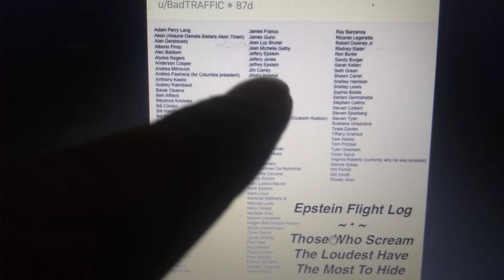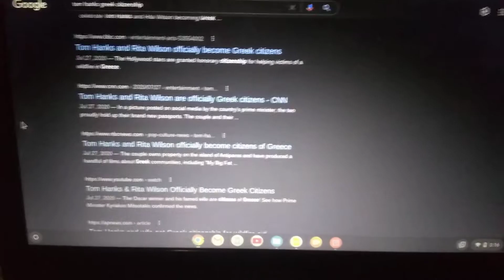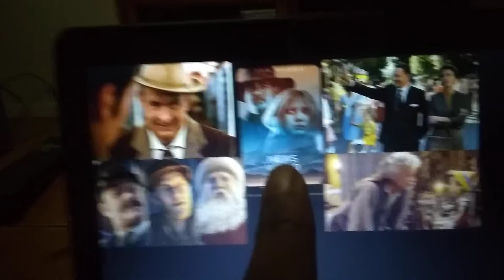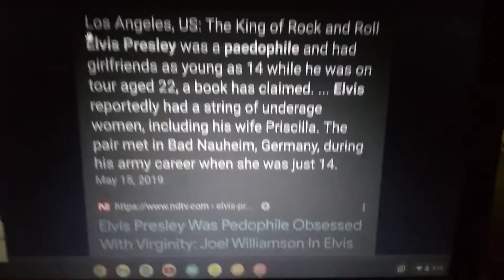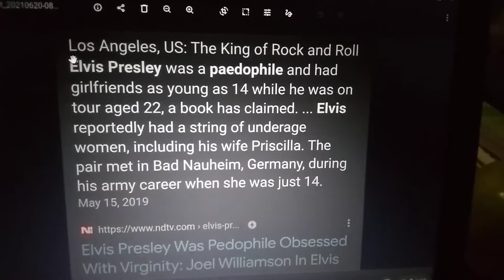MBU Celeb Stuff 03 (moT sknaH lol)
A lil sum sum on a popular MF lol